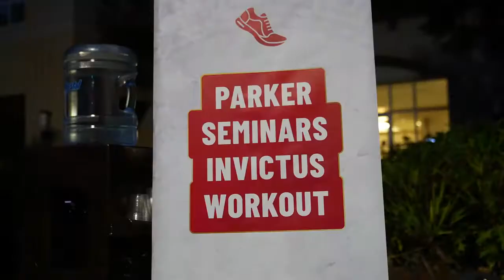Parker Seminars Orlando 2023 - Highlights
This was a phenomenal event with an abundance of learning, fun, and excitement about the future of chiropractic!